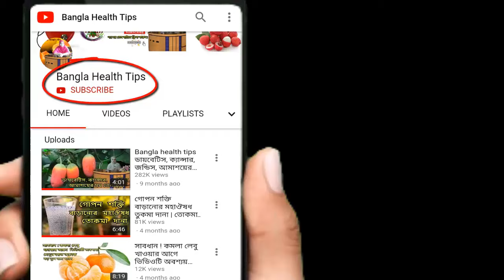বুক ধরফর করার কারণ ও প্রতিকার | বুক ধড়ফড় দূর করার উপায়